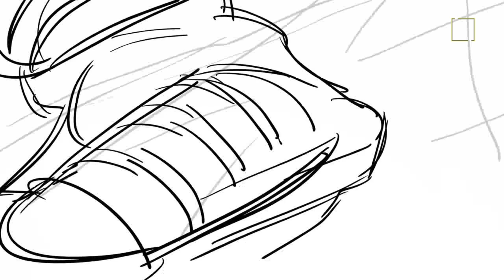storyboarding & animatics for private project part 2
This is a storyboarding & animatics for a private project part 2